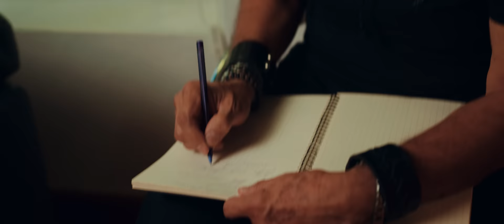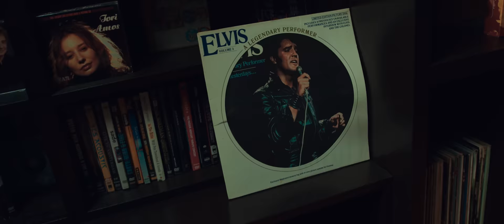Héctor Ortiz - Enter Sandman (Video Oficial)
Autores:
James Hetfield
Kirk Hammett
Lars Ulrich

Video dirigido y producido por:
Rokie García
Red Cat Films
Digital Music Town

¡Escúchame en tu plataforma digital favorita!